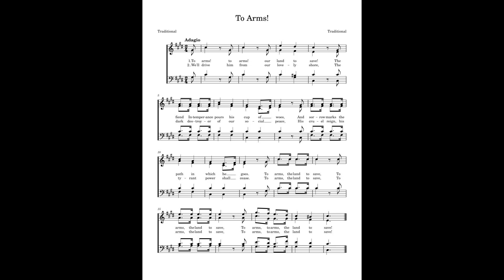To Arms! - SATB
This song, "To Arms!" is from George F. Root's "The Sabbath Bell." Mason Brothers published the book in 1859. The lyrics as well as the melody are traditional. I copied this tune from the source but put it into SATB format. This song is played using an organ preset on Tracktion's Collective synth.